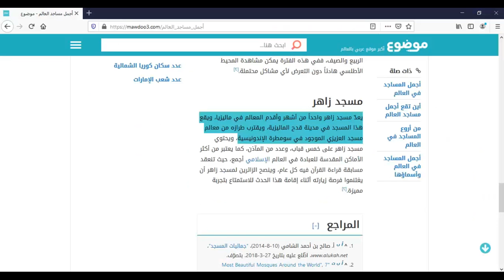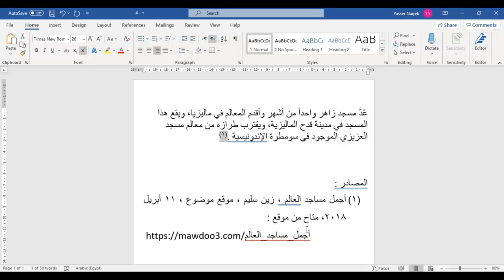المشروعات البحثية (4) - توثيق المصادر / المراجع - ج2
فيديو يشرح كيفية تحميل قوالب المشروعات وتحريرها - الجزء الثاني